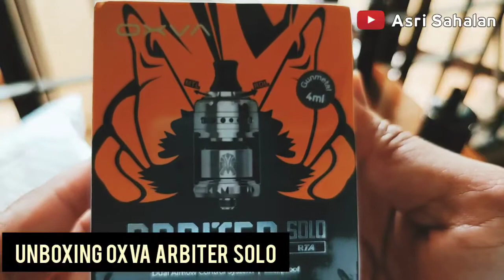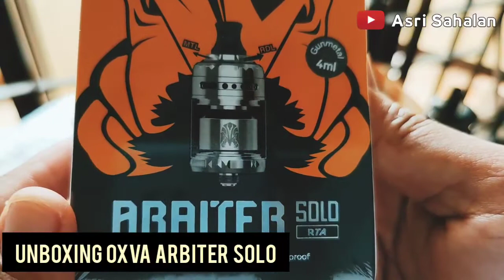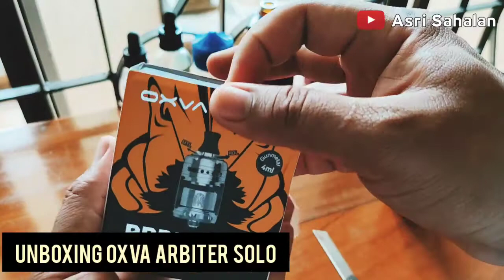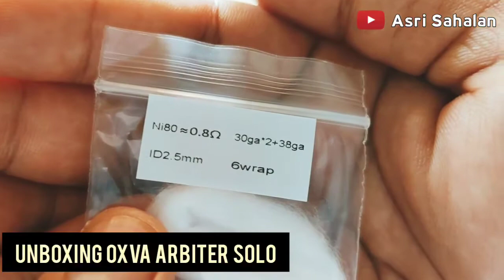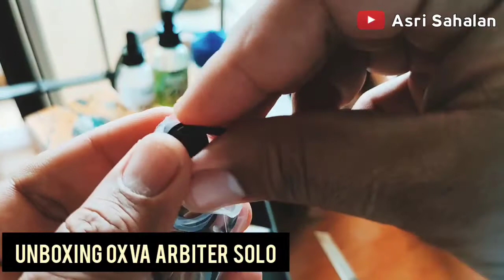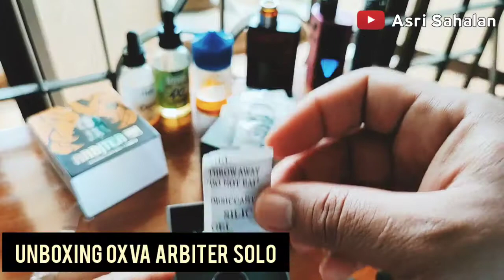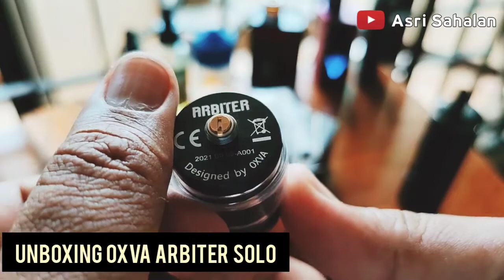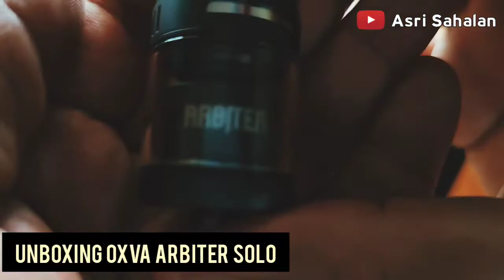UNBOXING OXVA ARBITER SOLO (Bahasa Melayu)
Layan unboxing RTA pulak. Ini jam, Oxva Arbiter Solo memunculkan diri.